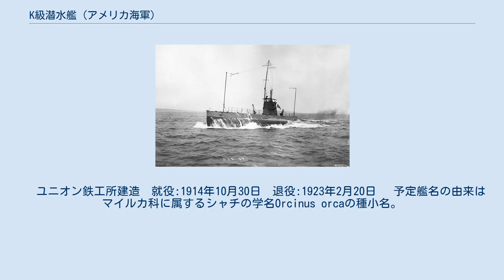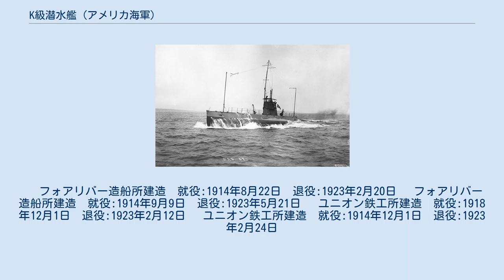K級潜水艦 (アメリカ海軍)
K級潜水艦 (K-class submarine) は、アメリカ海軍の潜水艦の艦級。
フォアリバー造船所で4隻、ユニオン鉄工所で3隻、モラン社で1隻の計8隻が建造された。
全艦が1914年に就役し、1923年に退役している。
 　フォアリバー造船所建造　就役:1914年3月17日　退役:1923年3月7日 　予定艦名の由来はタラ科モンツキダラ属の単一種モンツキダラの英名。
 　フォアリバー造船所建造　就役:1914年1月31日　退役:1923年3月9日 　予定艦名の由来はフランス語でクジラ目マッコウクジラ類2科2属3種に属する歯鯨の総称。
 　ユニオン鉄工所建造　就役:1914年10月30日　退役:1923年2月20日 　予定艦名の由来はマイルカ科に属するシャチの学名Orcinus orcaの種小名。
 　モラン社建造　就役:1914年10月19日　退役:1923年5月19日 　予定艦名の由来はネコ目セイウチ科の単一種海獣セイウチの英名。
 　フォアリバー造船所建造　就役:1914年8月22日　退役:1923年2月20日 　フォアリバー造船所建造　就役:1914年9月9日　退役:1923年5月21日 　ユニオン鉄工所建造　就役:1918年12月1日　退役:1923年2月12日 　ユニオン鉄工所建造　就役:1914年12月1日　退役:1923年2月24日